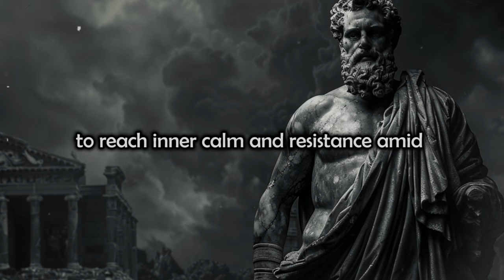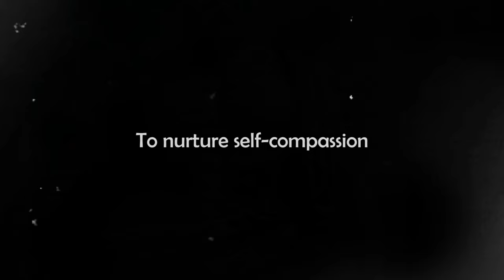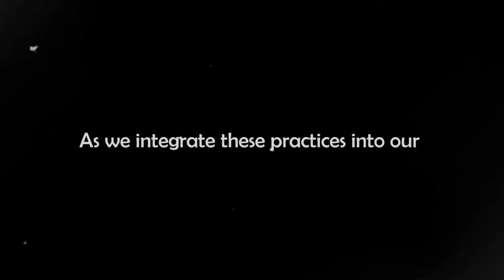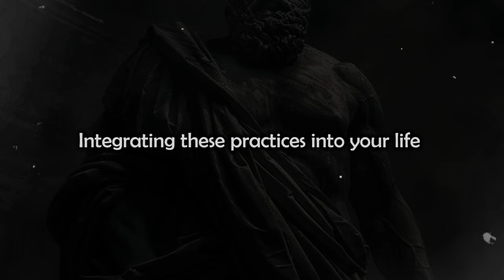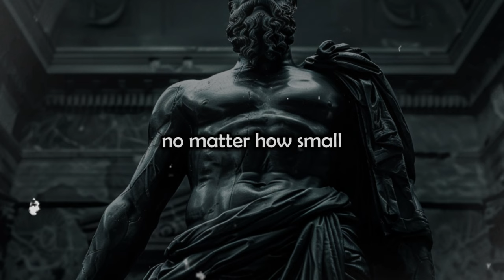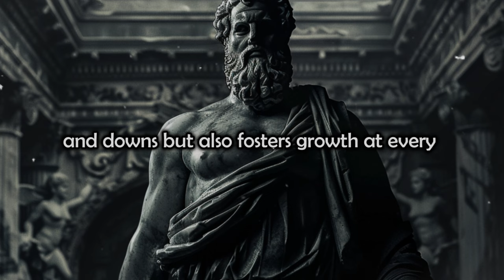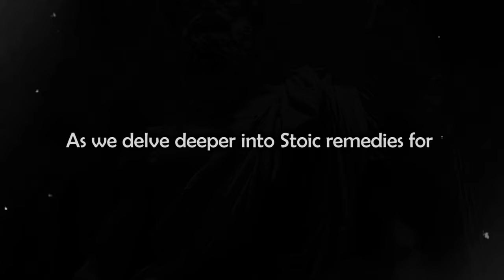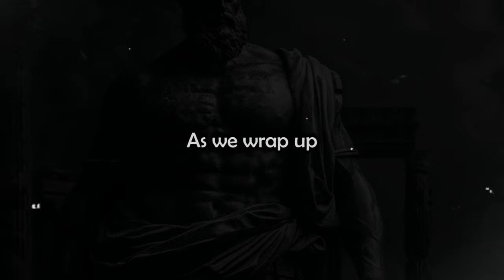12 Stoic Remedies For Feeling Lonely Or Depressed | Marcus Aurelius Stoicism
12 Stoic Remedies For Feeling Lonely Or Depressed | Marcus Aurelius Stoicism
🔍In this video, we explore "12 Stoic Remedies for Feeling Lonely or Depressed," a guide that delves into ancient wisdom to help modern souls find peace and resilience. Each segment of the video is dedicated to a specific Stoic strategy designed to combat loneliness and depression, from embracing physical activity and fostering self-compassion to accepting life's impermanence and finding strength in community. We discuss practical applications of each remedy, offering viewers easy-to-integrate tips for daily life. Whether you're looking to manage overwhelming emotions or seeking to enrich your journey towards emotional well-being, this video provides valuable insights into transforming life's challenges into opportunities for growth. Join us as we uncover the timeless strategies of Stoicism, empowering you to not just cope with but thrive amidst life's ups and downs. Tune in to discover how these ancient philosophies can inspire a more fulfilled and resilient life today.
READ the description and PINNED comment ⚠💪
🎯 Key Moments
00:00 Introduction
03:00 Number 1.Move Your Body
05:38 Number 2.Be a Better Friend to Yourself
08:13 Number 3.Embrace Satisfaction
11:18 Number 4.Take a View from Above
14:09 Number 5.Learn to Suffer With Others
16:50 Number 6.Ask for Help
19:45 Number 7.Focus on Your Path
22:46 Number 8.Remember the Impermanence of Things
25:36 Number 9.Embrace Adversity
28:29 Number 10.Don't Suppress Your Emotions
31:00 Number 11.Seek Stillness
33:51 Number 12.Accept Things as They Are
36:40 conclusion
🌟Discovering Fulfillment:Navigating the Path to True Purpose and Happiness